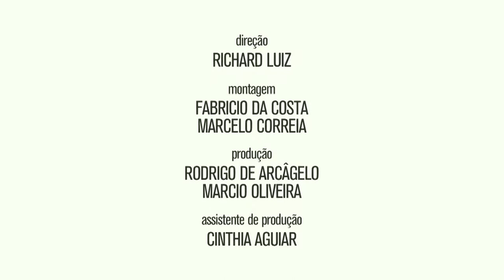Gloria Coelho Spring Summer 2018 Sou Paulo Fashion Week